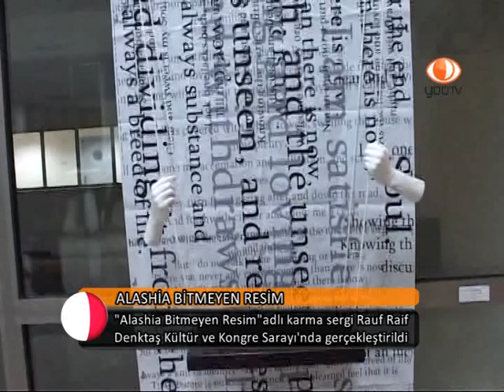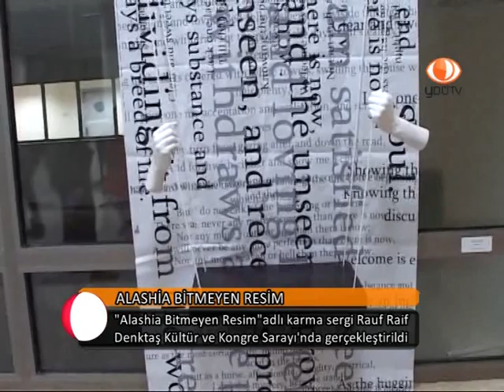YAKIN DOĞU PANORAMA ALASHİA BİTMEYEN RESİM PART 1